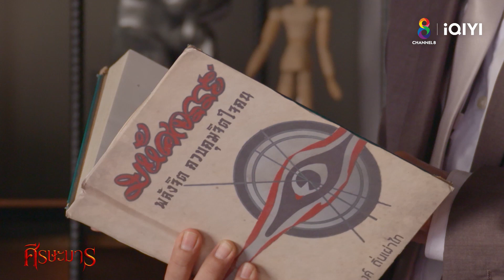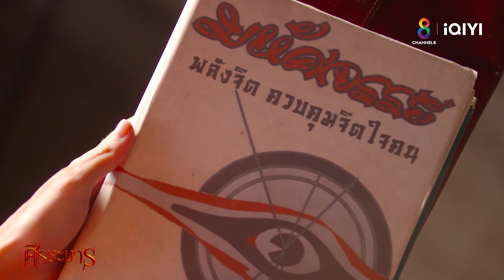ปี๋อยากควบคุมจิตใจคนได้ | HIGHLIGHT ศีรษะมาร EP26 | ช่อง8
ปี๋อยากควบคุมจิตใจคนได้ ปี๋ต้องทำยังไง?
📌 ศีรษะมาร ดูสดได้ที่

📣 ศีรษะมาร ดูย้อนหลังที่แรกบนแอป iQIYI และเว็บ iQ.com
⭐️สมาชิก VIP ดูตอนใหม่ย้อนหลังได้ “ทันที” หลังละครจบทุกวันจันทร์-พฤหัสบดี เวลา 21.15 น.
⭐️ผู้ใช้ทั่วไปดูตอนใหม่ย้อนหลังได้ “ฟรี” หลังละครจบ 48 ชม.

**เนื้อหาของคลิปอาจมีความรุนแรงโปรดใช้วิจารณญาณในการรับชม
คลิปนี้เป็นส่วนหนึ่งของละคร "ศีรษะมาร" ทาง ช่อง8